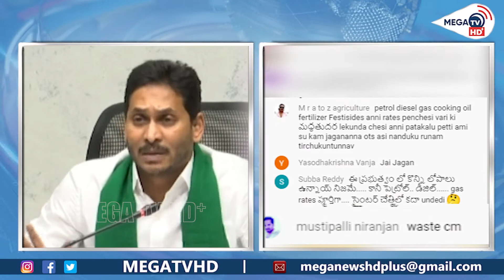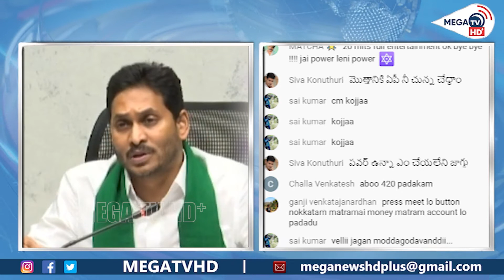Dont Miss: జగన్ ప్రెస్ మీట్ లైవ్ లో కింద కామెంట్స్ చూడండి |Comments Under Jagan PressMeet| MEGA TVHD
Watch :
Dont Miss : జగన్ ప్రెస్ మీట్ లైవ్ లో కింద కామెంట్స్ చూడండి | Comments Under Jagan Press Meet

References : The following are the news references.. If this section was empty.. this was the Latest Telugu news and this news dosen't require any reference.